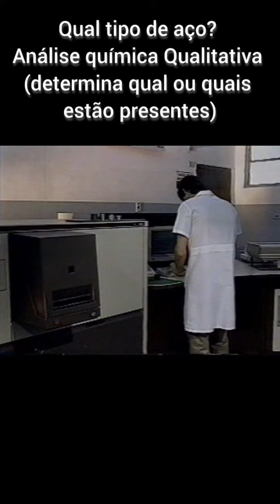Análise Química do Aço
Qualitativa = Quais